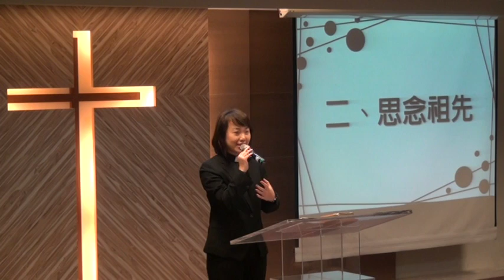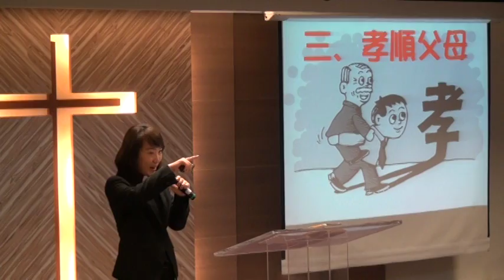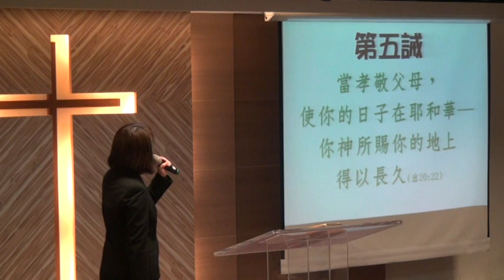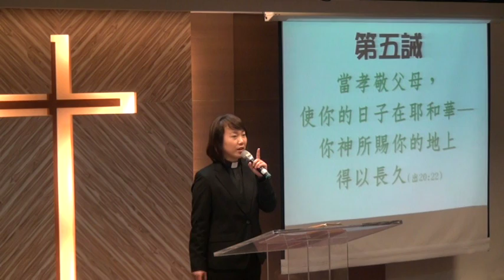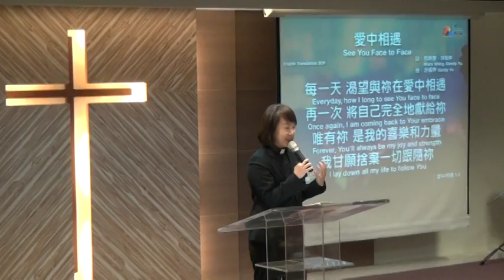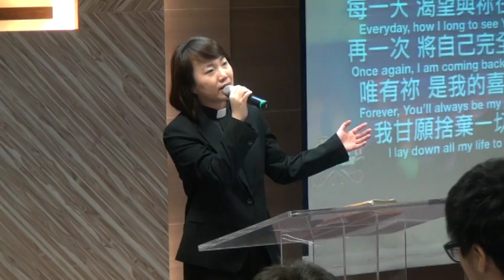20160402華語禮拜215230講道